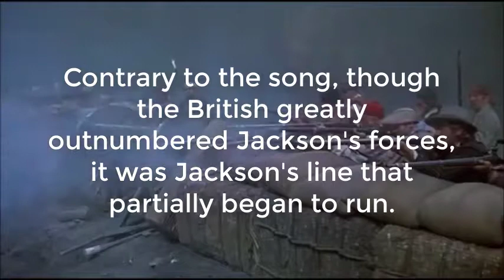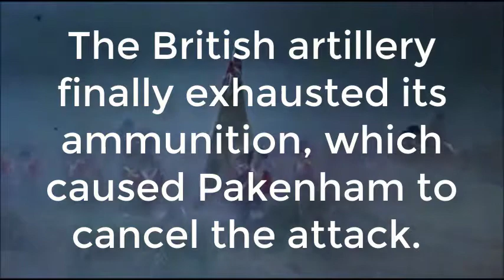Battle Of New Orleans Pakenham Version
Contrary to Hollywood and song: The British artillery finally exhausted its ammunition, which caused Pakenham to cancel the attack. Pakenham did NOT know that his attack had come close to success, since the American defenders on the left of Jackson near the swamp had broken under the fire and abandoned their position. Pakenham had not wanted to charge this line feeling it a tactical error. He followed orders. There were 8,000 more British troops on ships that Pakenham could have had disembark and join in. BOTH sides made mistakes in sizing up each other. Pakenham proved that an asymmetric attack would have been a better choice. Pakenham's losses were in the several thousands (killed/wounded). Jackson only lost 8! Charlton Heston played Andrew Jackson in two movies, first in "The President's Lady" and later in "The Buccaneer." While still referred to as the War of 1812 (which included the White House being burned down early-on), this last battle took place in 1815, and after this loss the British broke off all fighting.  Reportedly Johnny Horton revised his hit song "Battle Of New Orleans" to create this version for an appearance at Royal Albert Hall.